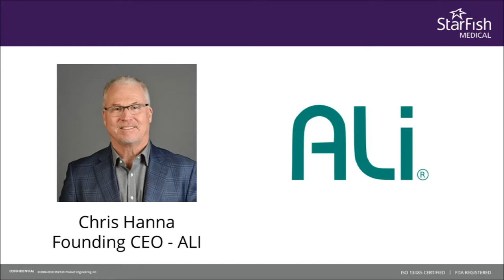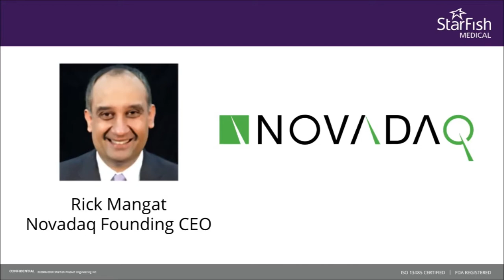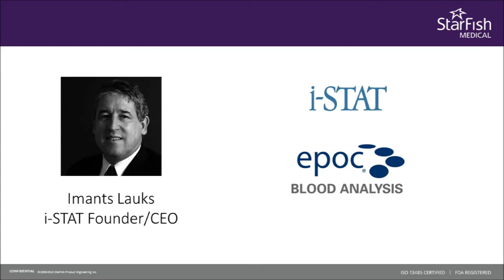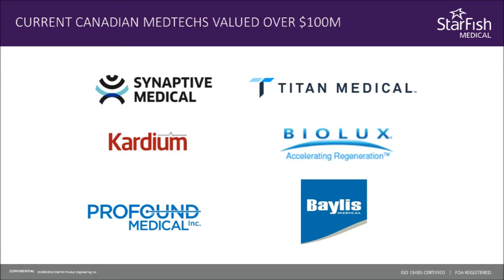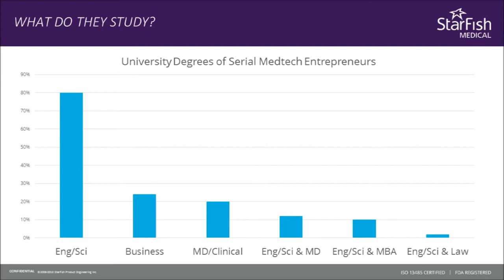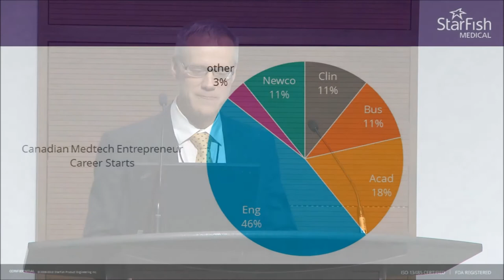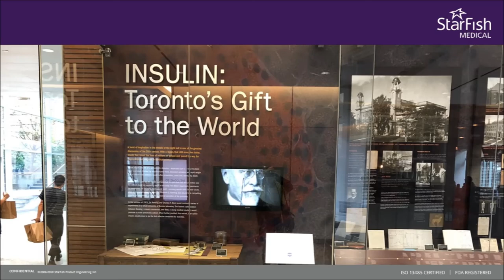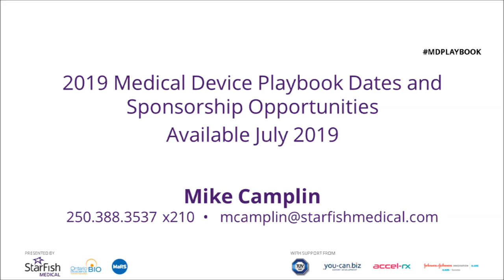What it takes to build a $100M Medical Device Company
Presentation by Scott Phillips, CEO and Founder of StarFish Medical and MDPLAYBOOK events, at Medical Device Playbook Toronto 2018. Medical Device Playbook is Canada’s premiere innovation and commercialization event for medical device professionals. The presentation examines successful Canadian medtech entrepreneurs and identifies key success factors.